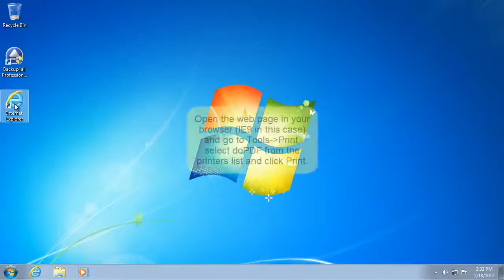Convert web page to PDF New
This video shows how to convert a web page to a pdf document by using doPDF as the converter.

Convert,web,page,to,PDF